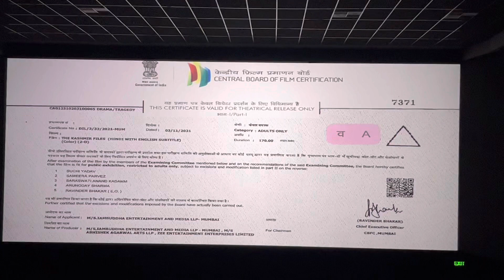Lucknow City Part 77 | The Kashmir Files | Gardens Galleria Mall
👉🏻Hey guys, please enjoy our new video on Lucknow City Series showing LDA Colony to Inox Gardens Galleria Mall, Raebareli Road via Shaheed Path, traffic, road conditions and much more.